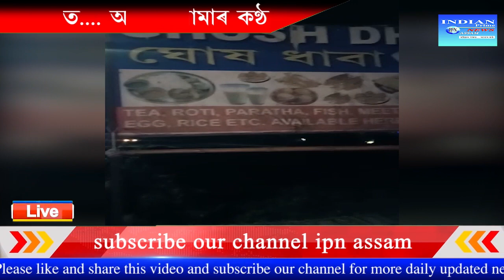এটা মৃতদেহ উদ্ধাৰক লৈ চাঞ্চল্য ঘটনা।